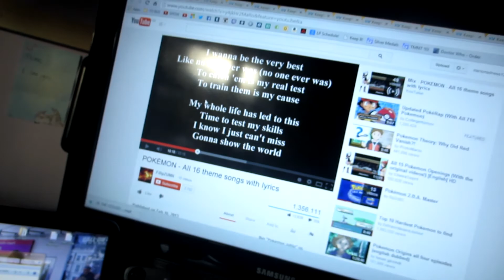Dick Whittington (Day 615 - 01/03/14)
- - Links - -
LET'S PLAYS